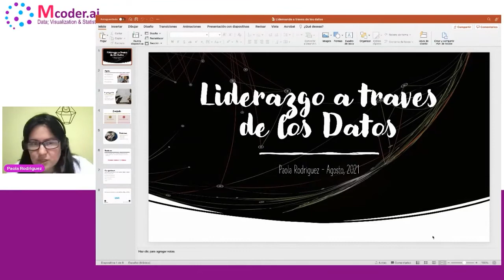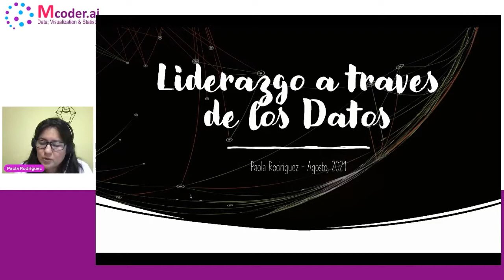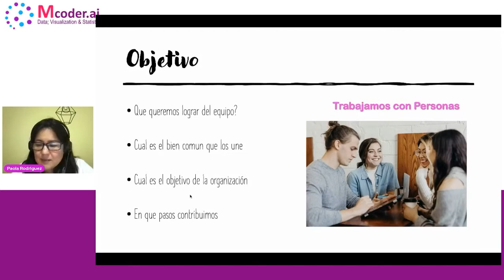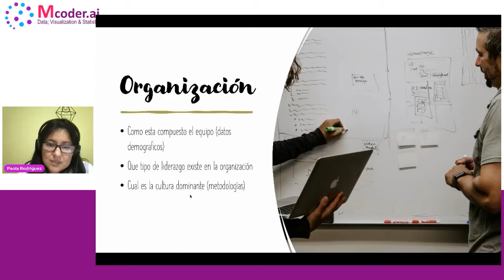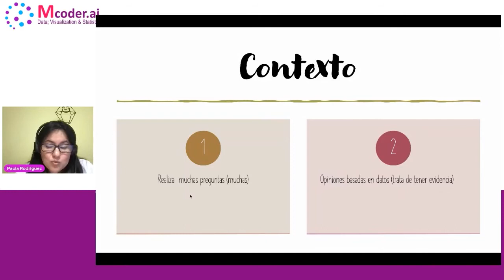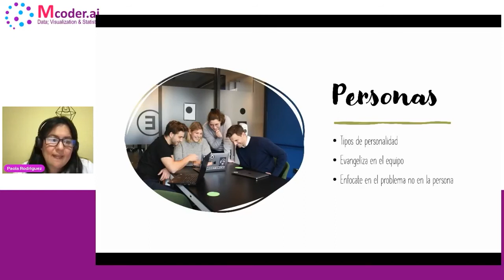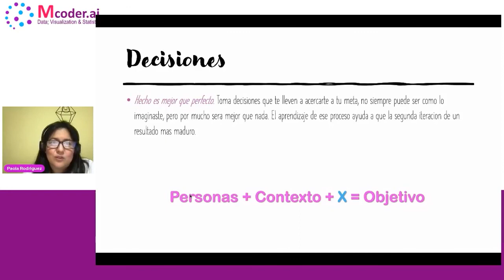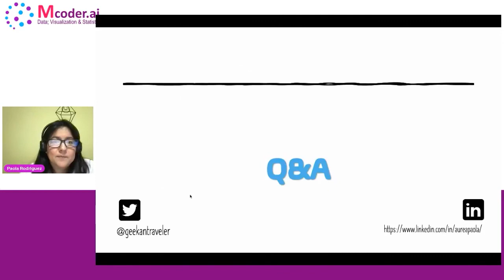Mcoder.ai 08.21 - Liderazgo a través de los datos